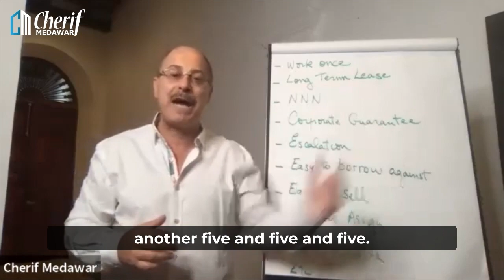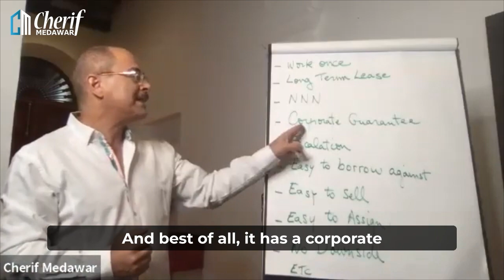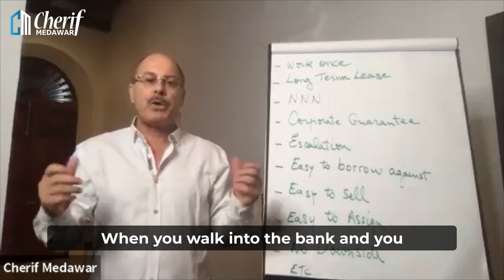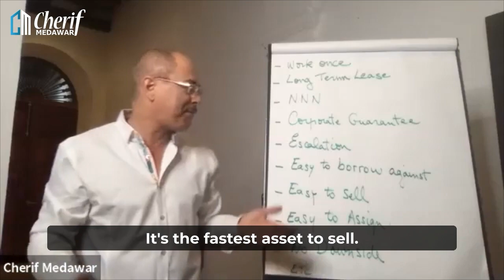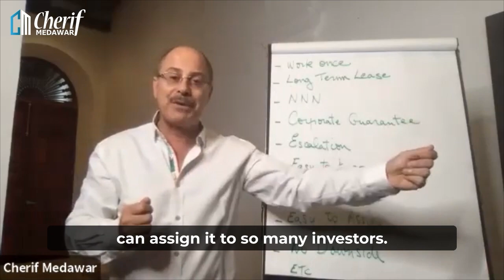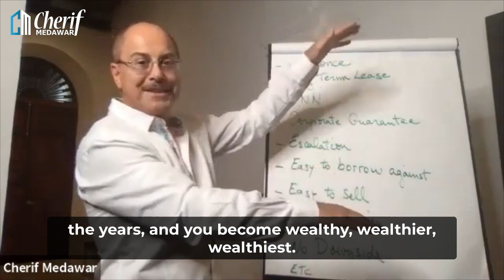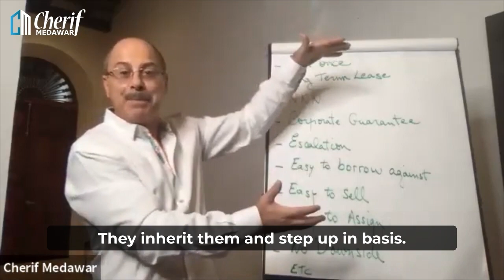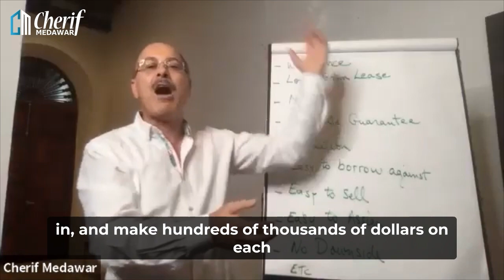Why Single Tenant Commercial Real Estate Are Best?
There are so many types of commercial real estate properties out there and each type of property comes with its own opportunities and challenges. Cherif’s favorite commercial real estate property is the single-tenant retail.
In this video, Cherif is going to explain the 10 reasons why he likes single-tenant retail properties the most and how one single deal can change your life.

One of the most trusted, and highly active investors Cherif Medawar invites you to join the commercial real estate Investment world.